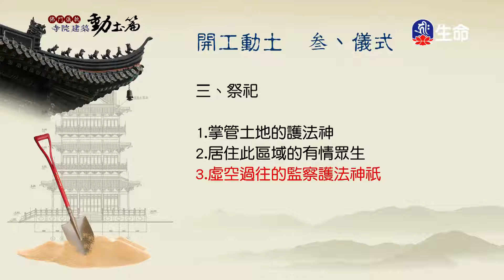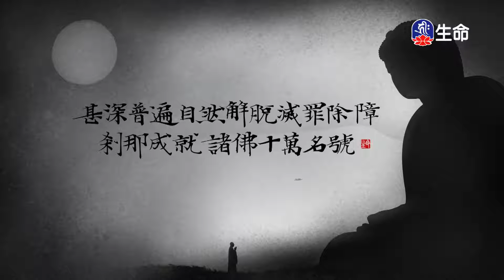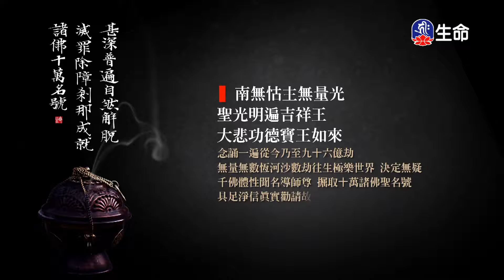動土上樑(1)修懿法師_佛門儀軌_(lifetv_20220114_21：00)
佛門儀軌_動土上樑(1)修懿法師。